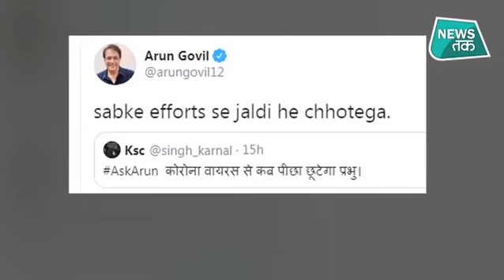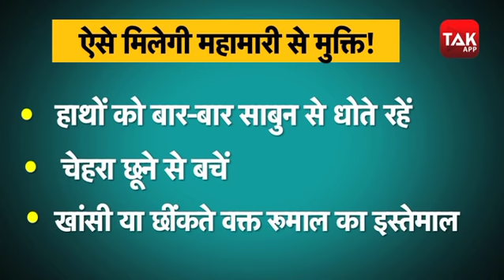Corona: Ramayan के राम ने बताया कैसे मिलेगी महामारी से मुक्ति?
कोरोना वायरस ने पूरी दुनिया में कोहराम मचा दिया है. बड़े-बड़े देशों ने इस वायरस के सामने घुटने टेक दिए हैं. भारत भी इस कोरोना त्रासदी से लड़ रहा है और इसे हराने की पूरी कोशिश कर रहा है. लेकिन सवाल तो हर किसी के मन में है कि आखिर ये महामारी कब थमेगी, कब दोबारा जिंदगी पटरी पर आ सकेगी. अब रामायण में राम के किरदार से लोकप्रिय होने वाले अरुण गोविल ने इसका जवाब दे दिया है.
रामायण के राम ने बताया कब खत्म होगा कोरोना
अरुण गोविल ने सोशल मीडिया पर AskArun सेशल के जरिए लोगों के हर सवाल का जवाब दिया था. अब क्योंकि कई लोग आज भी अरुण गोविल को भगवान राम ही समझते हैं, इसलिए उन्होंने अपनी हर समस्या को अरुण गोविल के सामने रख दिया था. इसी कड़ी में एक यूजर ने पूछ लिया कि आखिर ये कोरोना वायरस कब खत्म होगा. यूजर ने सवाल किया था- कोरोना वायरस से कब पीछा छूटेगा प्रभु?
अब जिस सवाल का जवाब अभी तक कोई वैज्ञानिक भी नहीं निकाल पाए हैं, उसका साधारण सा जवाब अरुण गोविल ने दे दिया है. उन्होंने यूजर के सवाल पर बोला- सभी के प्रयास से जल्दी छूटेगा. अब कम शब्दों में अरुण गोविल ने बड़ी बात बोल दी है. अगर हर कोई लॉकडाउन का पालन करे, जरूरी सावधानियां बरते, तो इस महामारी पर भी जीत हासिल की जा सकती है.